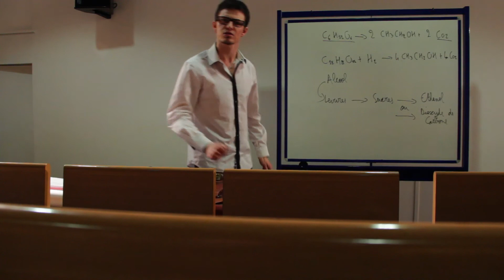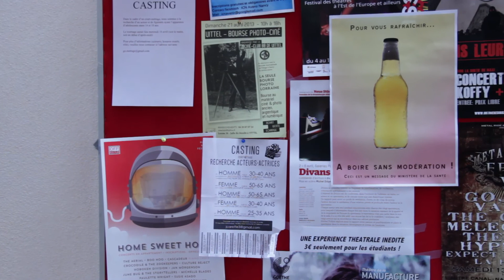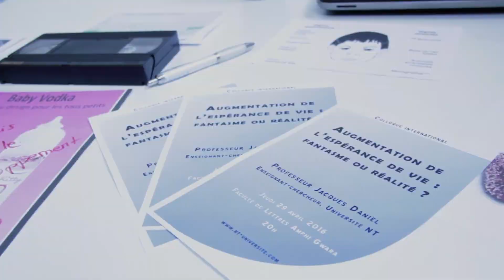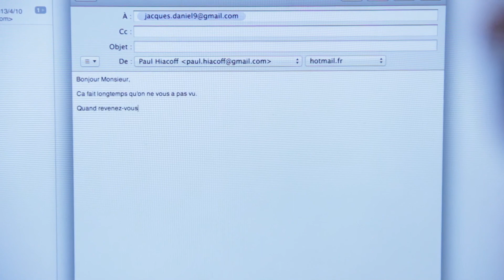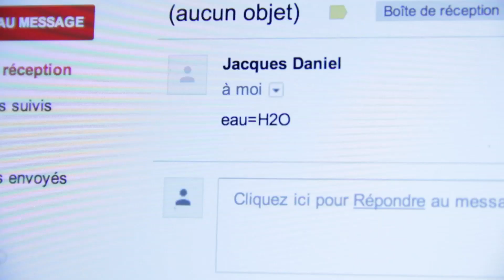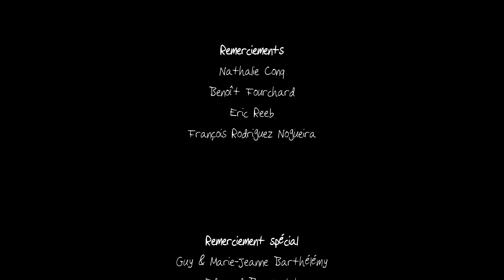EAU = H2O (2013)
Court-métrage réalisé dans le cadre de l'Institut Européen de Cinéma et d'Audiovisuel en Licence 3.